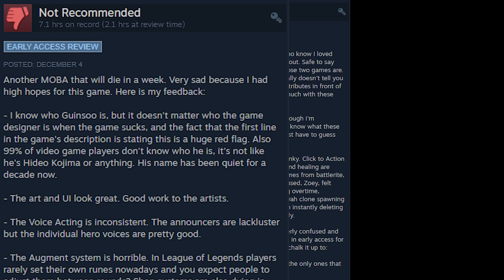The Current State of Fangs | Fangs MOBA Early Access [Outdated]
Hello everyone, Skeptic here. Today I wanted to make a video on the current state of Fangs.